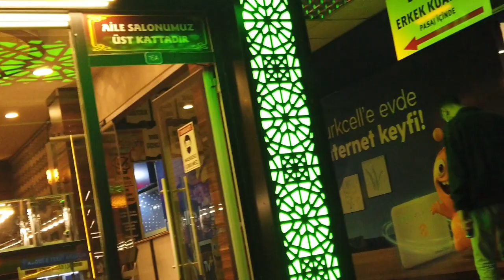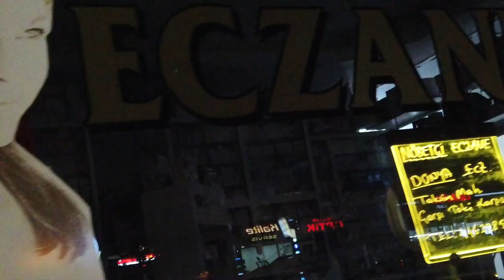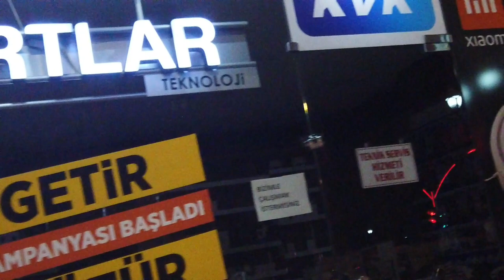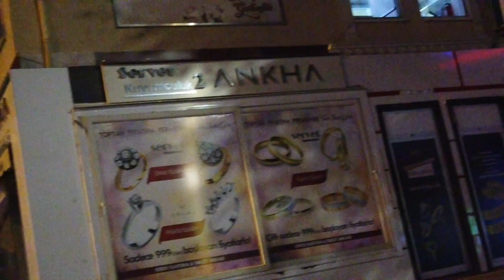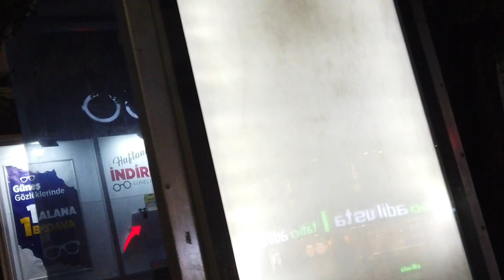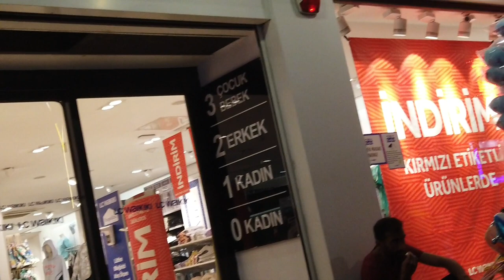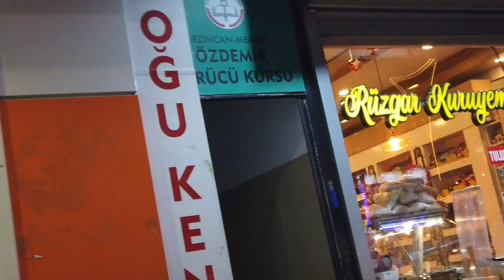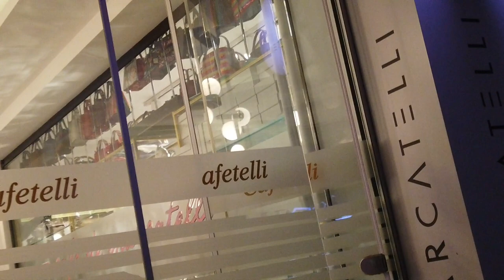Erzincan Merkez 2021